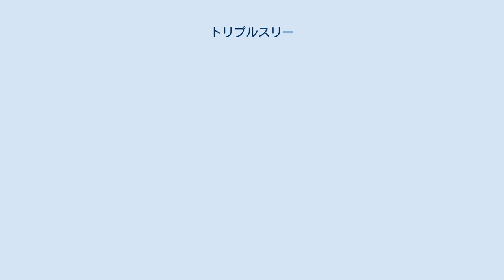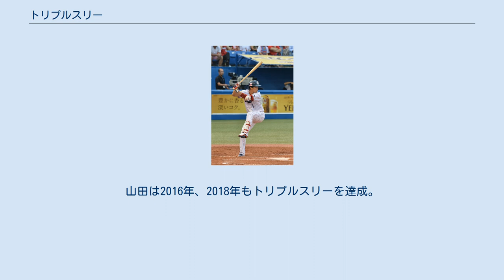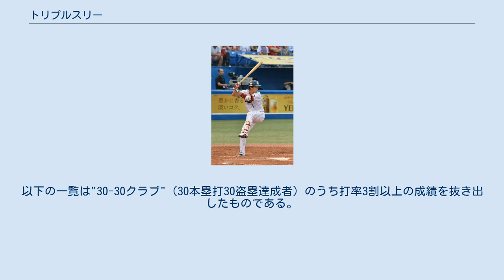トリプルスリー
日本プロ野球史上初のトリプルスリー複数回達成者（3回）である山田哲人 トリプルスリー (Triple three) は、日本プロ野球において打者が同一シーズンに「打率3割・30本塁打・30盗塁」以上の成績を記録することを意味する用語であり、和製英語である。
 トリプル3、トリプルサーティとも呼ばれ、「3割30本30盗塁」とも呼ばれる。
岩本義行、 別当薫 、中西太が達成した時代はトリプルスリーという言葉は存在せず、野球ファンに記録が注目を浴びるようになったのは1980年代からと言われており、1983年に簑田浩二が達成した際には野球雑誌などで取り上げられた。
 野球の攻撃分野（打力、走力）において隙の無い好打者であることを証明するものとされ、これを目標とする打者も存在する。
 川上哲治は1950年、長嶋茂雄は1958年に、いずれも本塁打1本の差でトリプルスリーを逃した。
特に長嶋は、一塁を踏み忘れて「幻の本塁打」となった1本があったために記録を逃した。
 2015年シーズンではソフトバンクの柳田悠岐とヤクルトの山田哲人の二人がトリプルスリーを達成した。
日本プロ野球での達成者は2002年に松井稼頭央が達成して以来13年ぶりで、複数人達成は1950年に岩本と別当が達成して以来65年ぶりのことで話題となり、トリプルスリーは2015年ユーキャン新語・流行語大賞の年間大賞に選出された。
山田は2016年、2018年もトリプルスリーを達成。
2年連続及び複数回のトリプルスリー達成は日本プロ野球史上初である。
 英語圏では年間30本塁打30盗塁達成は"30-30"と呼ばれて高く評価される（30-30クラブの項を参照）ものの、さらに打率.300到達を加えた成績が特別視されることはなく、それを指す "Triple Three" や "Triple Thirty" という呼称も定着していない。
例えば英字新聞のジャパンタイムズが2000年の金本知憲の成績に言及した記事では ".300-30-30 player" （3割30本塁打30盗塁選手）と表現され、同じくジャパンタイムズが2015年の山田の成績に言及した記事では "what is known in Japan as the 'Triple Three'" （日本では『トリプルスリー』と呼ばれる成績）と表現されている。
概要節で述べたように、英語圏ではトリプルスリーという概念自体が普及していない。
以下の一覧は"30-30クラブ"（30本塁打30盗塁達成者）のうち打率3割以上の成績を抜き出したものである。